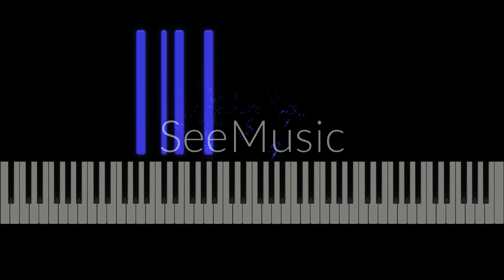Sonic The Hedgehog - Intro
Hello, I'm Lorenzo, The Pianist And This Is The Opening Of Sonic